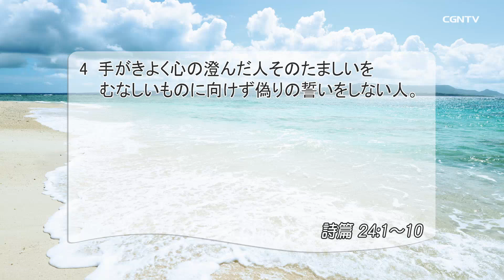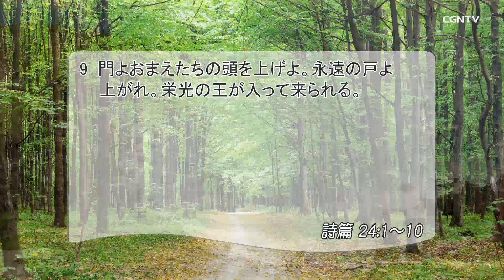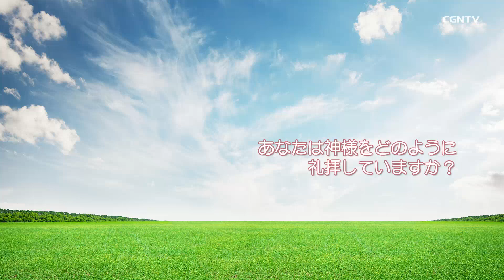[リビングライフ]神を求めて礼拝する者、栄光の王が来てくださる人生(詩篇 24:1-10)｜原田元道牧師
⛪東京マルチカルチャル・チャーチ[東京]｜原田元道牧師